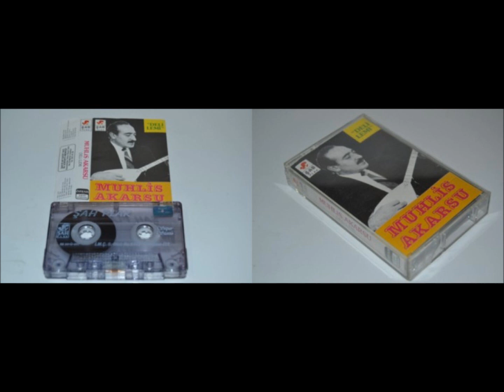Muhlis Akarsu - Senden Birşey İstemiyom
Muhlis Akarsu - Senden Birşey İstemiyom (Deli Lemi albümünden)

Gel beni halıma bırak
Senden bir şey istemiyom
Yakınlığın olsun ırak

Coşkun suyun selindeyim
Bir fidanın dalındayım
Zaten kendi halımdayım

Başkasına bade düşsün
Kıymetini onlar bilsin
Kerametin senin olsun

Akarsu'yum dane dane
Dolaşırım yana yana
Bir güzel dost yeter bana